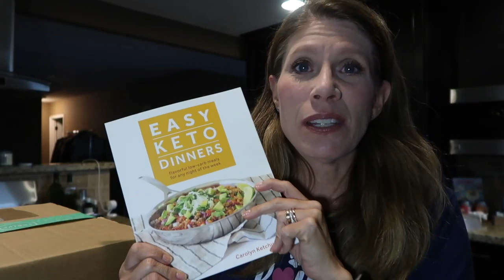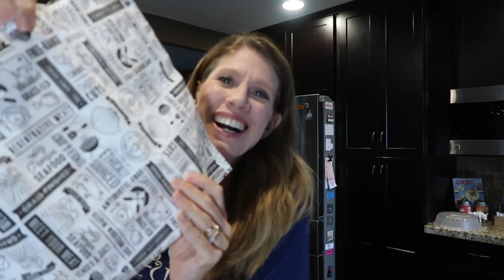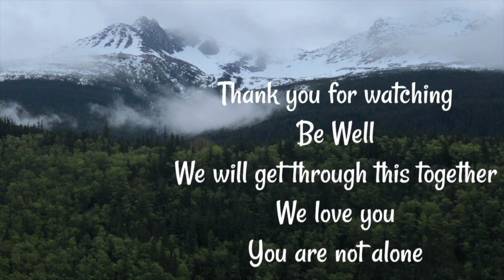Vlog 3 Keto Nann Bread | Thrive Market Organic Beef & Chicken Box | NEW Peaceful Alaska Footage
Click “Show More” to see the list of Products or People mentioned in this video!

Stove top cover ( I have this one, I am not using the feet because I have a gas range)
(different style)

Anthony’s coconut flour: Unavailable
Psyllium Husk Powder

Gold Bracelet
Silver Bracelet

What I am wearing:
Eyes:
Charlotte Tilbury Pillow Talk
By Terry Hyaluronic powder
CT Color corrector
CT Magic Away concealer

Face:
Daily Foundation OR
Daily Foundation
Port Day foundation
Lipstick
Favorite Shampoo

My Cameras
GoPro Hero Black 8
Osmo Action
Canon G7X mark
Osmo Pocket

22720 Morton Ranch Rd Ste 160